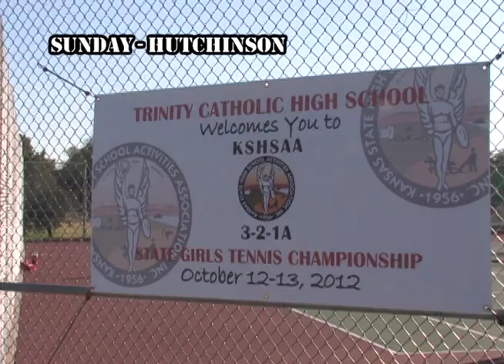10-14-2012 High School 3-2-1A State Tennis @ Hutchinson, Kansas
Kansas High School 3-2-1A State Tennis @ Hutchinson, Kansas featuring teams from Hutchinson Trinity, Central Plains, Conway Springs, Ellinwood, Meade, Ellsworth, Hoisington, Sterling, Osborne, Kansas City Christian, Marysville, Wichita Independent